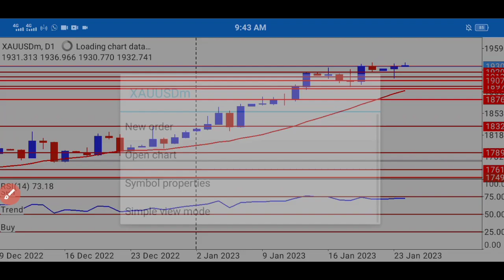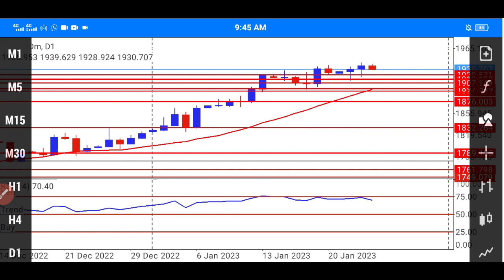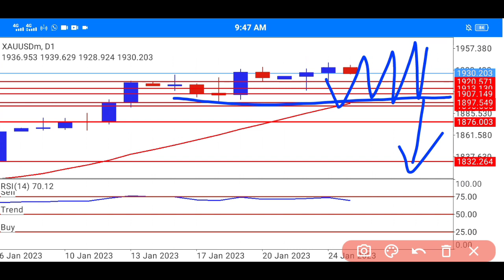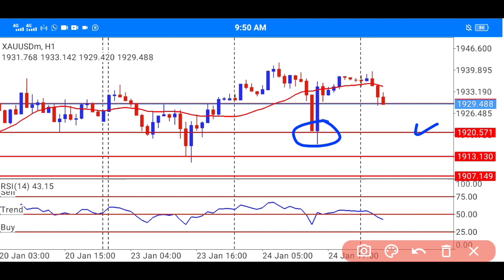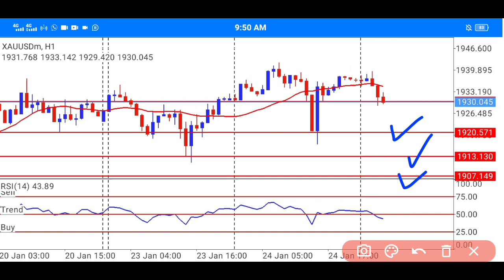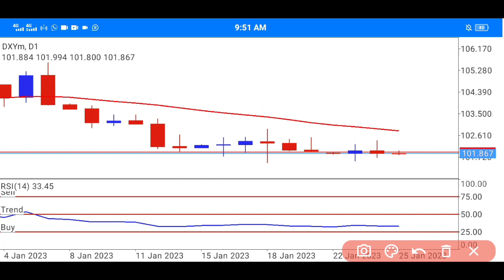xauusd 1930 sell level | gold signals | trend and daily strategy | live Analysis | Rizwan prince